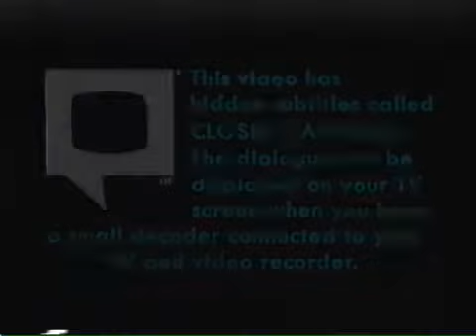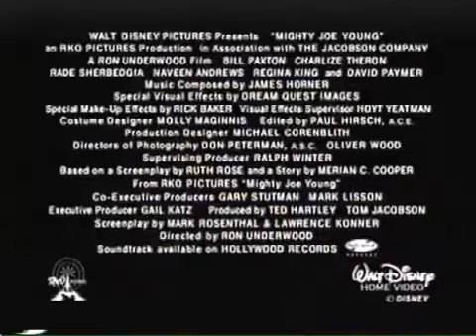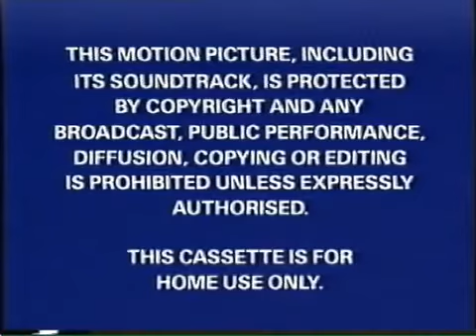Opening to The Parent Trap UK VHS (1999)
In order:

1. Warning
2. Closed captions screens
3. Disney Videos logo
4. This is DVD advert
5. Coming soon
6. Mulan trailer
7. Disney's Mighty Joe Young trailer
8. Feature Presentation
9. Disney Videos logo
10. Walt Disney Pictures logo